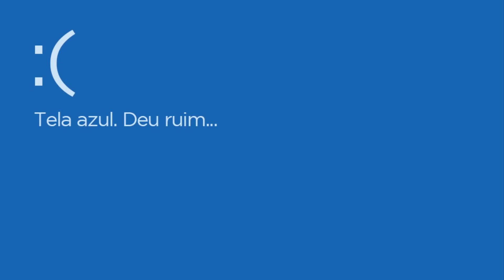A HISTÓRIA DE RED DEAD REDEMPTION! (Documentário)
▶ INDIVIDUAL GAMES STORE

▶ OSS HARDWARE GAMING
Placa de vídeo estragou? Faça um orçamento sem compromisso!

Para você que vai jogar Red Dead Redemption 2 mas não jogou o primeiro jogo ou esqueceu o que acontecia, esse vídeo é para você. Hoje você confere um mini-documentário trazendo um resumo da história de Red Dead Redemption e o que você precisa saber antes de jogar o próximo jogo da franquia. Se gostou do vídeo: deixe seu curtir, comente e compartilhe!

Clique em "Inscrever-se" para fazer parte dos
Ative o "sino" para ser notificado de vídeos novos